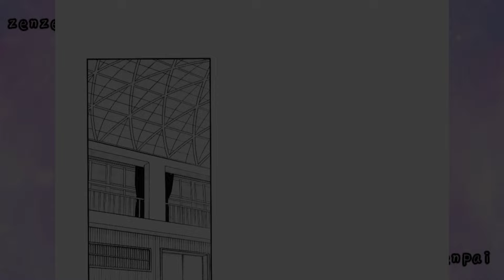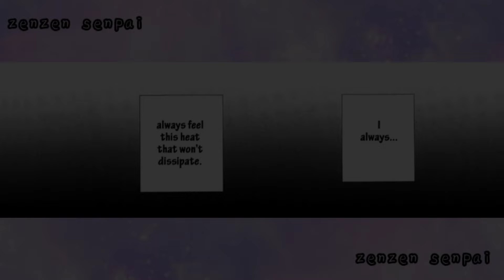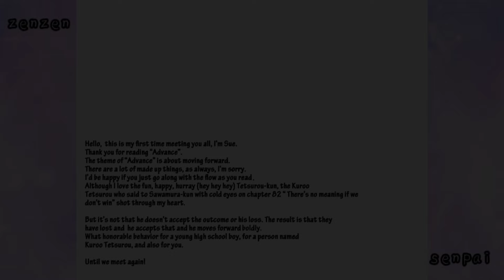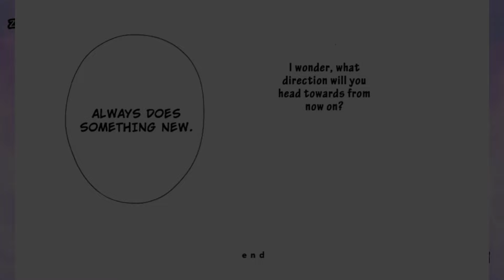KuroKen ❴Eng❵ “ advance ”「HQ!! DJ」〔⚠️boyxboy⚠️〕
advance - sue